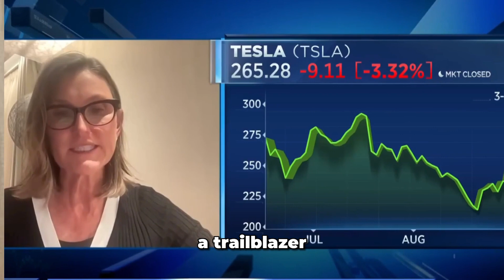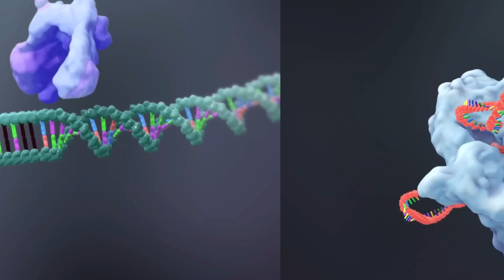How Cathie Wood Became a Billionaire - Unveiling the Path to Success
Cathie Wood is a successful businesswoman and actress who has made a name for herself in the film industry. In this video, we'll explore the path Cathie Woods took to become a billionaire, and reveal the secrets to her success.

From her early days as a struggling actress to her meteoric rise to fame and fortune, we'll take a look at the steps Cathie Wood took to become one of Hollywood's most successful stars. We'll uncover the secrets to her successful business ventures, and discuss her successful investment strategies. In this video, we'll reveal everything you need to know about Cathie Wood, and how she became a billionaire!

"Discover the awe-inspiring journey of Cathie Wood, a visionary who scaled the heights of the financial world to become a self-made billionaire. In 'How Cathie Wood Became a Billionaire - Unveiling the Path to Success', we delve deep into her trailblazing strategies, the inception and rise of ARK Invest, and the disruptive innovation that marked her distinct footprint in the investment landscape. Grasp insights into her unique approach to stock-picking, her unwavering belief in technology-driven companies, and how she constantly defied Wall Street skeptics. Whether you're an aspiring investor, a finance enthusiast, or someone intrigued by success stories, this video will provide a comprehensive view of Cathie Wood's meteoric ascent in the global financial scene. Featuring interviews, historical footage, and expert analyses, it's a captivating chronicle of ambition, resilience, and genius. Don't miss out on understanding the mindset and tactics of one of the most influential figures in modern investing.